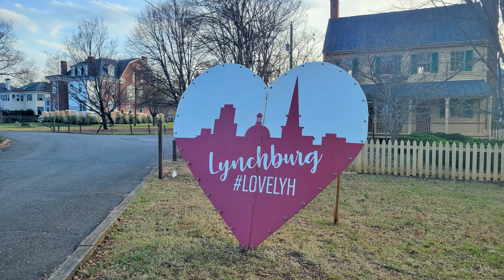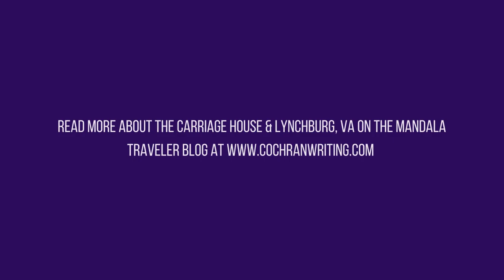We Stayed in a Renovated Carriage House in Lynchburg, VA!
Looking for a cozy couples' getaway in Lynchburg, VA? I've got just the place! Check out this adorable carriage house Airbnb!